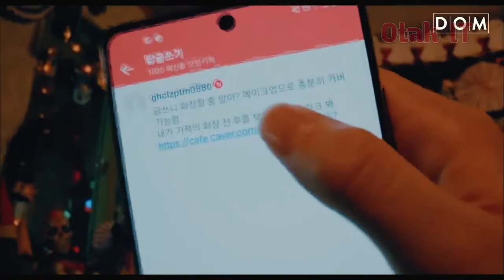8 Drama Korea Adaptasi Webtoon Terbaik 2020 - Webtoon Drama Korea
8 Rekomendasi Drama Korea Adaptasi Webtoon Terbaik 2020
- Itaewon Class
- Mystic Pop-up Bar
- Backstreet Rookie
- Love Revolution
- Dinner Mate
- Sweet Home
- The Uncanny Counter
- True Beauty

We make these videos to educate others in a motivational/inspirational form. If any owners of the content clips would like us to remove their video, we will do so as soon as possible.